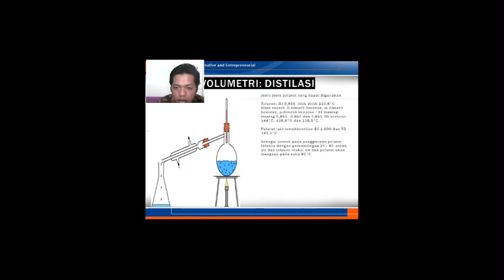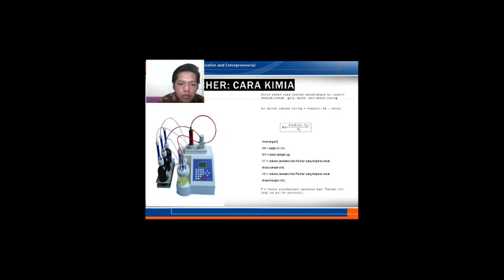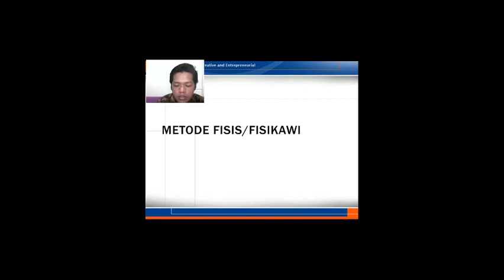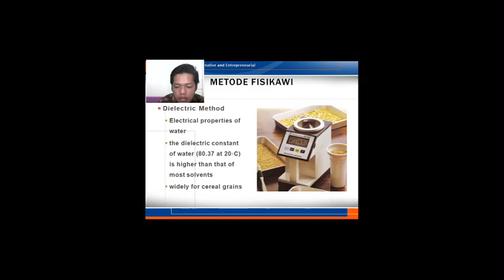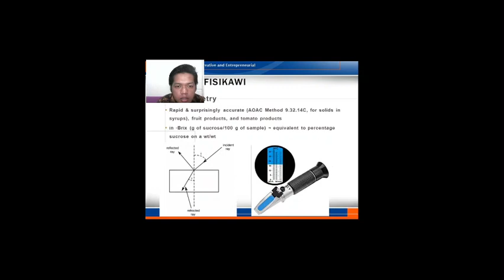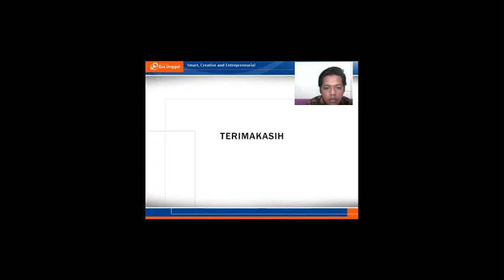Analisis Zat Gizi-Temu 3-Kadar Air- Part 2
Bagian kedua ini membahas prosedur analisis zat gizi dengan thermovolumetri dan prosedur lainnya. Silakan disimak ya.